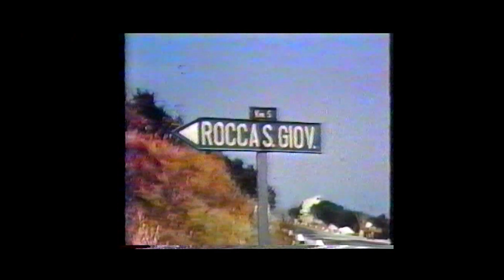Cantina Frentana 1958-2018 - Una storia di vini lunga 60 anni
Regia Peppe Melizzi
Direttore della fotografia Luca Travaglini
Assistente Operatore Silvia Di Marco
Montaggio Martina Montemagno
Filmaker esterni Martina Montemagno, Enrico Peca
Pilota drone Apr Gianluca Ucci, Fabio Ciurnella
Elettricista Davide Gigante
Sceneggiatura Peppe Melizzi, Atelier 010
Voice Over Mauro Stroppa